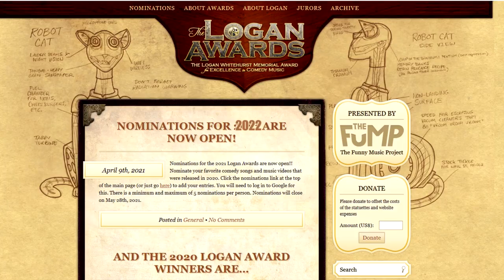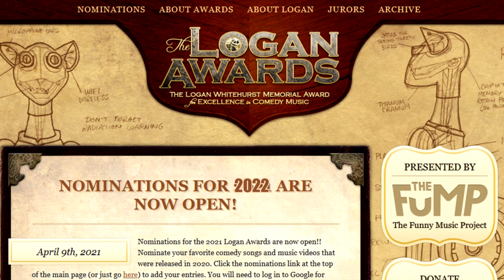Logan Awards Nominations Ad 2022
The Logan Whitehurst Memorial Awards for Excellence in Comedy Music (aka the Logan Awards, or the Comedy Music Awards) are now taking open nominations for comedy songs and music videos released in 2021! Head to LoganAwards.com and nominate your favorite songs released in 2021! Hurry! Nominations close on January 22nd, 2022!